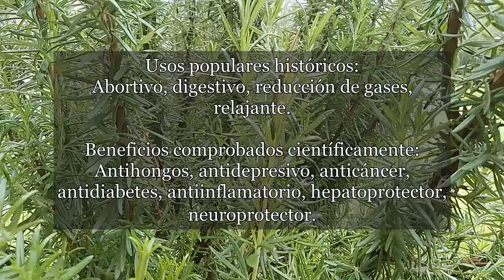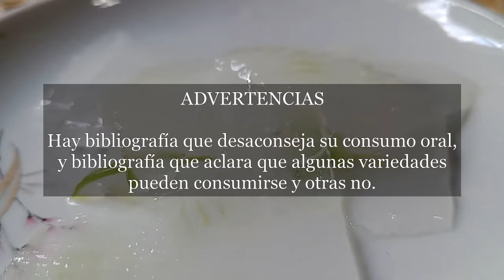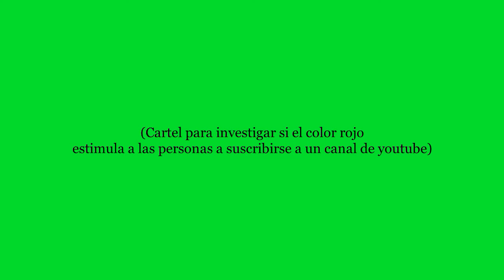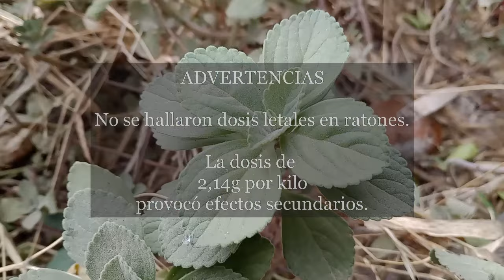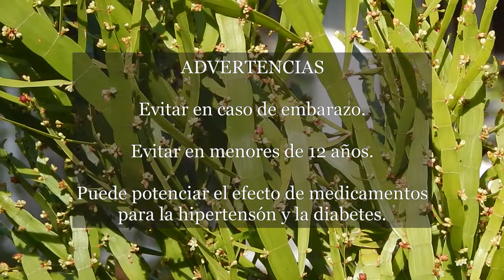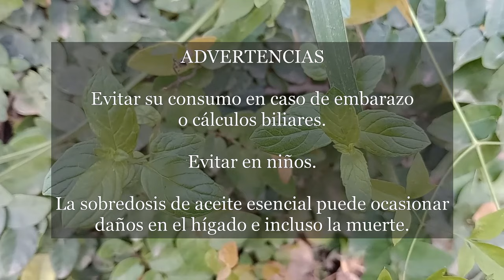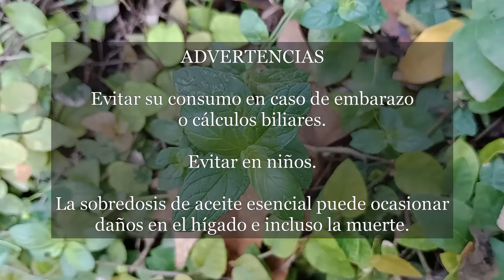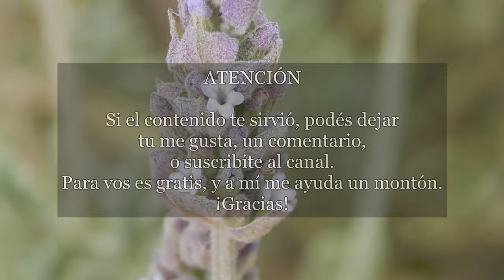Farmacia verde: plantas medicinales (romero, aloe, boldo, carqueja, menta, lavanda)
CONTENIDO
00:52 Romero
03:53 Aloe
07:00 Boldo
09:25 Carqueja
12:24 Menta
14:41 Lavanda

FUENTES
Farmacia Verde
Isabela Nascimento y Marlene Vieira

Antimicrobial and Antioxidant Properties of Rosemary
BILJANA BOZIN, otres.

Rosmarinus Officinalis
Burçin Mersin y Gülçin Saltan Çitoglu

Sábila (Aloe vera): propiedades, usos y problemas
Sarahi Rubio Tinajero, otres.

EFECTOS BENÉFICOS DEL Aloe EN LA SALUD
Mariel Calderón Oliver, otres.

Food applications of Aloe species
Adamu Tizazu Yadeta

Stem and leaf anatomy of Plectranthus neochilus
Márcia do Rocio Duarte, Juliano Ferreira Lopes.

Bioconcentraciones foliares de Boldo Paraguayo
Schroeder, M.A., otres

Medicina tradicional: plantas, salud y vida.

Effect of Environmental Factors on Plectranthus Neochilus
Maria Isabel Galbiatti, otres.

Ethnobotany of traditional medicinal plants
Mathewos Agize, otres.

Baccharis genistelloides "carqueja": A review of uses
Alejandrina M. Llaure-Mora, otres.

Plantas medicinales
Municipalidad de Rosario

Os riscos do uso de plantas medicinais durante o período gestacional
Ana Abreu da Silva, otres.

Cartilha das plantas medicinais
Clarice Azevedo Machado, otres.

Plantas nativas y naturalizadas de la cuenca del Guadalquivir
M. Isabel Moya, otres.

Guía de especies de flora silvestre con potencial para actividades de I+D
Gobierno de Perú

Perfil químico y actividad antioxidante de aceites esenciales
Rosa Huaraca Aparco, otres.

Actividad antibacteriana del extracto de Mentha
Rosa María González Hernández, otras.

Plantas utilizadas en la medicina popular paraguaya
Ruben Ebenhoch, otres.

REACCIONES DESTINADAS A DISMINUIR EL CONTENIDO DE (R)-(+)-PULEGONA EN ACEITES ESENCIALES DE MENTA
Favio Daniel Torossi Baudino

Metaanálisis reciente sobre la eficacia del aceite de menta
Harald Weigmann

Composición química y efecto del aceite esencial de Lippia alba
Marilú Soto Vázquez, otres.

Guía para padres de prematuros
Miguel Larguía, otres.

MÚSICA
Book Bag - E0s Jammy Jams
Fortaleza - Topher Mohr and Alex Elena
Green Forest - Riot
Seasonal - Silent Partner